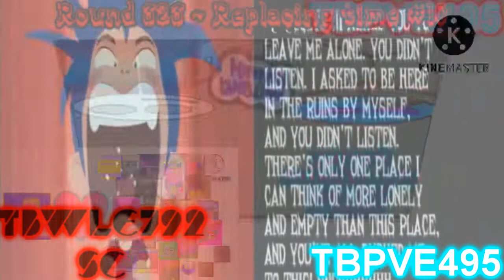What Csupo Effects Round 197 vs Everyone (197/225) (READ DESCRIPTION)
Note: @tbwle792secondchannel3 Is Next From Round 198!